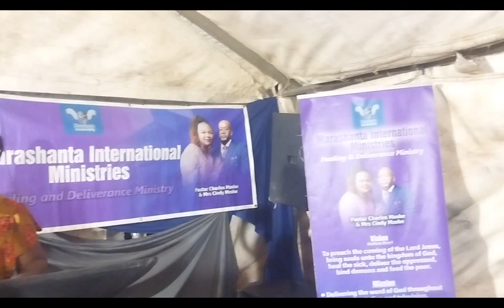Prophetess C Mzobe - Mathew 21:1 | ukukhululwa kwembongolo | Endlini Yomlilo | @Dbn Tongaat